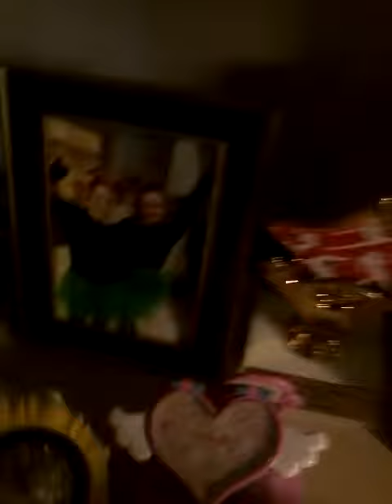Below is believe in fairies because I got bit by a bulldog before and it bit my leg open and it bust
Big bust open and I remember I was out conscious that's why I believe in fairies is because I've been in the hospital when I was sick when I got hurt by someone else's dog and it hurts so so bad so reason I always remember not to let your dogs out because I got bit by a bulldog before and I'm really scared by Bulldogs my leg bust open and I went to the emergency room and they gave me a shot and put me to sleep